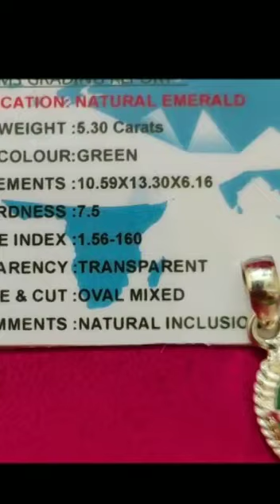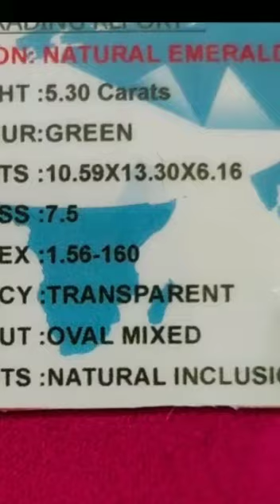Emerald Gem Stone Silver Pendant with Certifications - SSVJ 9894353579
Emerald Gem Stone Silver Pendant with Gemstone Certifications

Special Customised Order

Sri Swarna Vasavi Jewellers

Sri Swarna Vasavi Jewellers is the best trusted Gold Jewellery Shop In Salem to buy All types of Ornaments at Very Low Wastages.

Safe Shipping Facilities Are Available inside India and Overseas

Join our Gold Saving Scheme and get Maximum benefits for your precious Savings.

V Vijayakumar
Gold Jewellery Shop In Salem
Shevapet
Salem 636002
Tamil Nadu
India

Send Your Queries

Download app from Google play store to know Daily Gold Rates